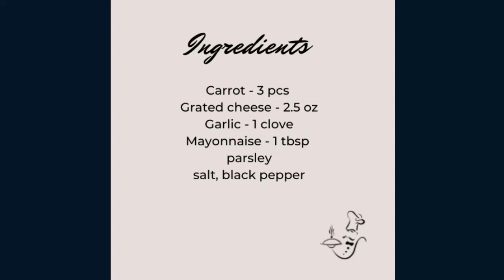Simple And Delicious Carrot Salad With Greens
Mayonnaise can be replaced with sour cream or yogurt

Ingredients:
Carrot - 3 pcs
 Grated cheese - 2.5 oz